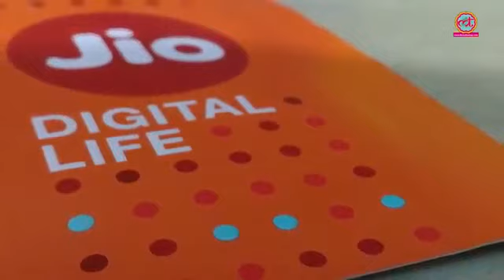पेट्रोल-डीज़ल भले महगा हो, लेकिन बहुत सी चिजय सस्ती हो गई है